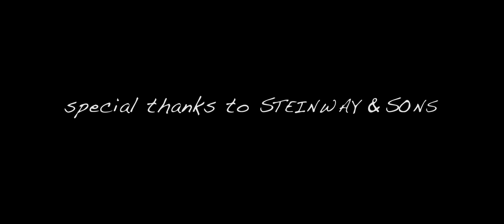Pity The Beautiful - from Helen Sung's "Sung With Words" (2018)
Available everywhere starting September 14, 2018
Winning a Chamber Music America/Doris Duke Foundation “New Jazz Works” grant enabled pianist/composer Helen Sung to fulfill a long-time dream: to create Sung With Words, a collaborative project with the celebrated American poet Dana Gioia. Utilizing jazz and poetry as powerful catalysts to create new music, Sung With Words is Sung’s first recording to feature all original music, consisting of vocal works where Gioia’s poems serve as lyrics, as well as instrumental compositions inspired by words (for example, her "Lament for Kalief Browder").

"Pity the Beautiful", one of the songs of Sung With Words, is also the title poem of Gioia's highly anticipated fourth collection of works (Graywolf Press). In this video piece, videographer Yasunari Rowan crafts a lyrical, evocative composition capturing the poem's poignant and melancholy spirit.